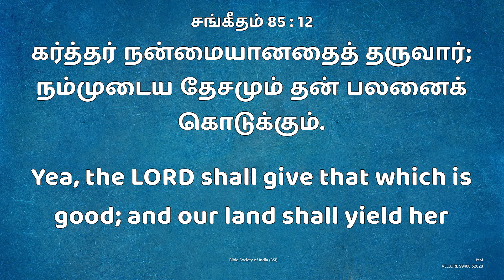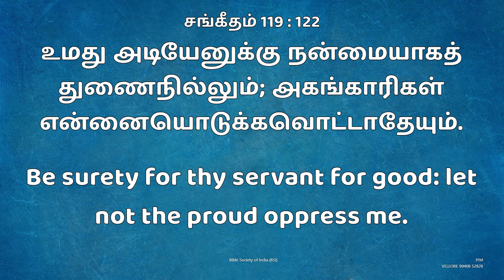Jym || Daily Devotion " New Day New Hope "நன்மையானதைத் தருவார் || Bro.D.Andrews Wesley. 21 OCT 2024.